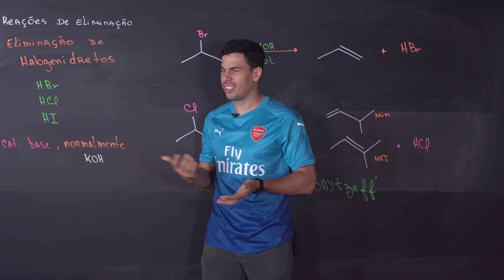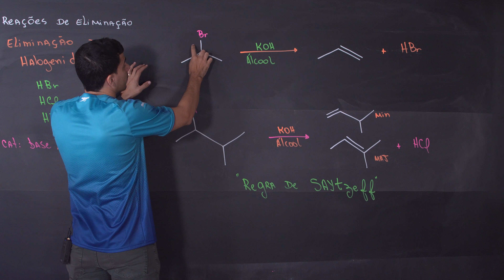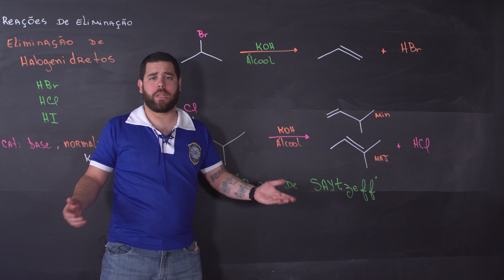Química Simples #63 - Reação de Eliminação de Halogenoidretos